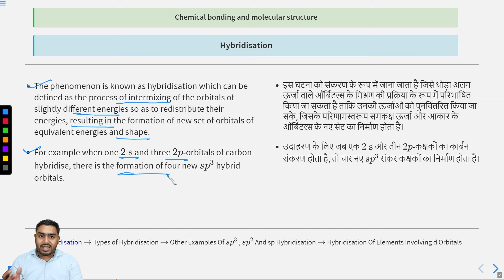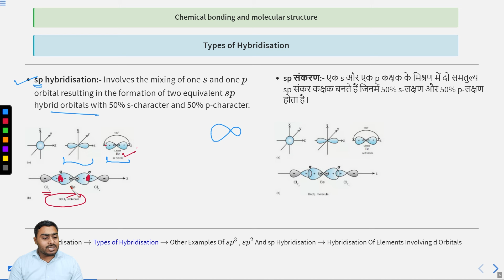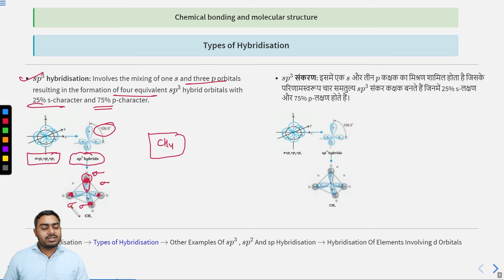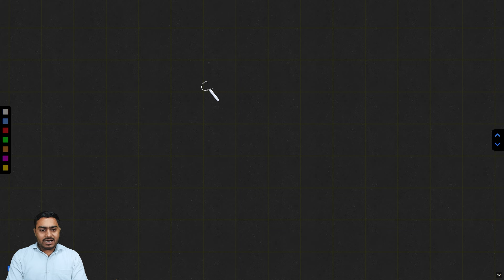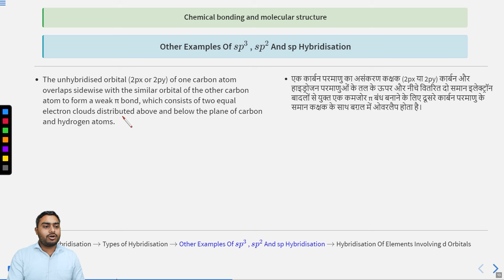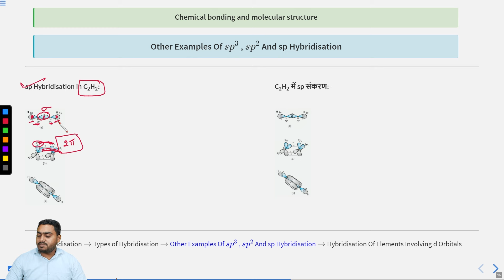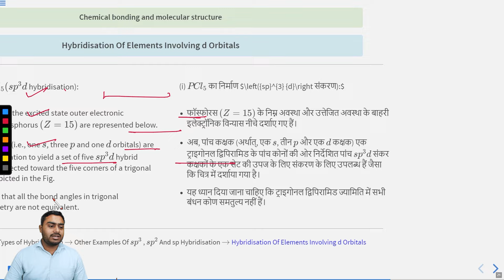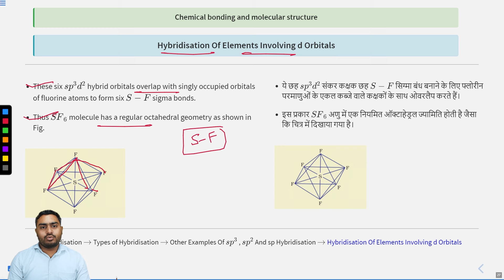Chemistry Class 11th | Chemical Bonding and Molecular Structure Theory Part-06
In this video we have covered Hybridization

CBSE # class 11th# NCERT # CHEMISTRY # Inorganic chemistry # hybrdisation # sp# sp^2 # sp^3 # sp^3d # d^2sp^3#dsp^2